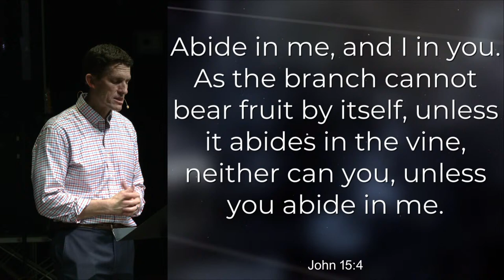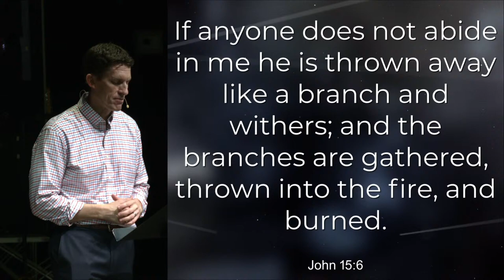May 26 2024 Sermon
Explore the powerful message of John 15:1-11 in our latest sermon, 'The Vine and the Vinedresser.' Discover the significance of Jesus as the 'true vine' and how abiding in Him is crucial for spiritual growth and fruitfulness. Learn about the fruits of the Spirit, the importance of a genuine relationship with Christ, and how to live a life that glorifies God. This sermon is a must-watch for anyone seeking to deepen their faith and experience the joy of God's love.